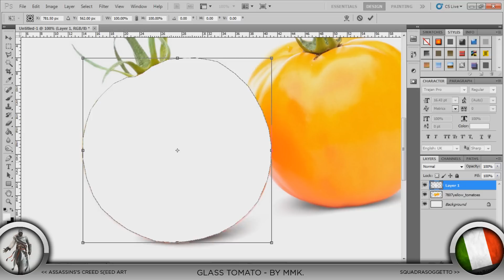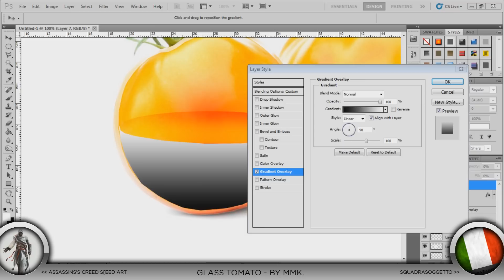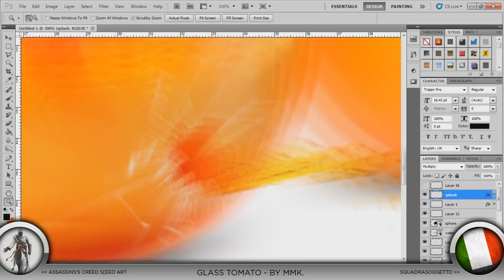Smashed Tomato Speed Art By MMK.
My new speed art, overall a good outcome. I am thinking of doing some tutorials soon so let me know what you think !

MTV Mashup - Red Hot Chilipop - Red Hot Chili Peppers vs. Kanye West & Lil Wayne